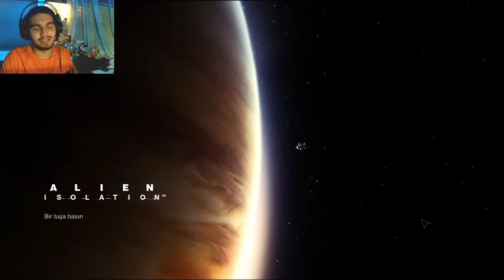Uzaylı Dolu Gemiye Tek Girmek!.. ALIEN ISOLATION#1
Yeni Seri Huzurlarınıza hazırdır.İyi Seyirler..